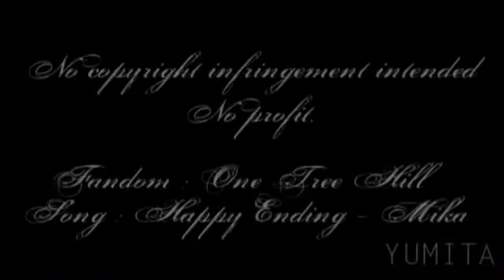Brooke & Julian •• Happy Ending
**WATCH IN HQ WHEN/IF AVAIBLE**
informations about song at the end of the video, so don't ask please ! ^^"

OMFG I tought I could never upload a video again U.U It tooks me 3 weeks - 3 WEEKS :O - to upload this and some people can confirm that I wanted to abandon XD (Inès & Zumelle c'est de vous que je parle ahah)
Then I have to thank really really much ma Zumelle x3 Clem' (TooHardToForget) for having the patience to found what was the problem, so thank youuu !! x333

However this is a video about Brooke & Julian of One Tree Hill that I did during the summer vacations, so it explains why there's no scenes of the 7x01 and 7x02 (I have to say that Brulian's scene of those two are just SO epic 'L]). There's no really storyline, it just follows the lyrics of the song, but I had to make a good ending even if the song is not so happy, because Brulian can't absolutely NOT end without a happy endind (a)
ENJOY =DD

Don't hesitate to rate and comment, it tooks only one little minute and it's just so good for vidders to know that people look at what they did =)